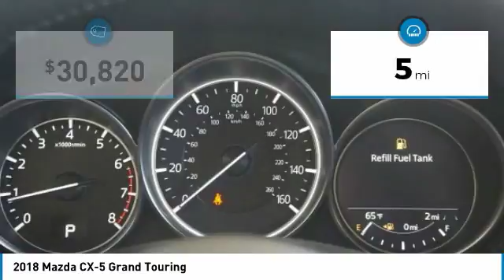2018 Mazda CX-5 Irving TX MJ1336749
2018 Mazda CX-5 Grand Touring

Freeman Auto
1840 E Airport Fwy

Looking for the right sport utility? Today could be your lucky day. this 2018 Mazda CX-5 could be yours.